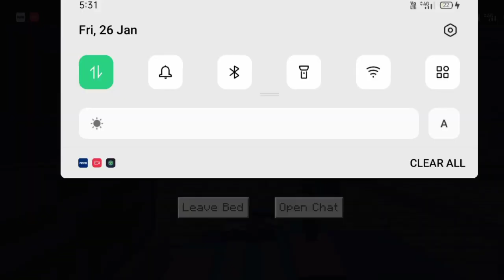My XP farm vs My friend XP farm please check the videos🥰 i build a xp farm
minecraft
minecraft survival
minecraft hardcore
minecraft hindi
minecraft pe
100 days in minecraft
minecraft gameplay
100 days
minecraft pocket edition
minecraft 1.20
hindi
hardcore minecraft
survival series
survival
minecraft house
minecraft pe survival series hindi
minecraft pe survival
minecraft survival series in hindi pocket edition
minecraft iron farm
minecraft challenge
survival minecraft
100 days minecraft hindi
minecraft funny
minecraft part 1
gameplay
game beat
100 days in minecraft hindi
episode 1
100 days minecraft
minecraft gameplay in hindi
mcpe
minecraft java
mcpe 1.20
minecraft survival 1.20 ep 1
trident farm
minecraft trident farm
drowned farm
minecraft pocket edition survival in hindi
mcpe survival
minecraft pocket edition survival
minecraft pocket edition survival series in hindi
mcpe survival in hindi
minecraft pe gameplay
minecraft pe house
minecraft pe best house in survival
minecraft best house pe
minecraft epic house
minecraft house ideas survival
minecraft house build
minecrafthouse
minecraft series
how to download minecraft
minecraft seed
winter camping
solo camping
snow camping
hot tent camping
mini world
minecraft hardcore hindi
episode 2
the luckiest start
hardcore minecraft episode 1
minecraft hardcore episode 1
hardcore survival
survival lets play
the end
i survived 100 days in in minecraft
viral
minecraft survival gameplay 1.20
1.20
minecraft survival series in pocket edition
minecraft survival series part 1 in hindi
minecraft ep1
survival series of minecraft
viral series of minecraft
minecraft series part 1
minecraft survival series part 1
minecraft viral survival series
i survive in minecraft
minecraft viral video
minecraft 1.20 survival series part 1 pocket edition in hindi
minecraft survival series part 1 pocket edition
minecraft lifesteal server
minecraft survival series episode 1 in hindi
minecraft survival series in hindi pocket edition 1.20
minecraft decoration
minecraft house decoration
minecraft luxury house build
minecraft mountain house
how to build minecraft
how to build house
house build
mc
mcpehindi
moments boy
survival series
funny
funny minecraft video
minecraft survival series 1.20 hindi
minecraft survival 1.20 hindi
4th time new beginning
minecraft survival seed
a brand new era in minecraft
new era in minecraft
new era
minecraft survival series world download
minecraft survival series world
minecraft survival series on phone
minecraft survival series in multiplayer
minecraft survival series in hindi part 1
minecraft survival series for pocket edition
a new journey begin
how to play minecraft in hindi
minecraft tutorial
how to play minecraft
my first survival series
minecraft survival video
how t
o play minecraft pocket edition
minecraft first day
best survival series minecraft
survival series
survival minecraft let's play
survival minecraft let's play ep 1
minecraft survival longplay
minecraft no commentary
minecraft playthrough
minecraft gameplay relaxing
minecraft gameplay no commentary
minecraft
mcpe 1.20 survival series
minecraft survival series episode #1
minecraft mein ghar kaise banaea